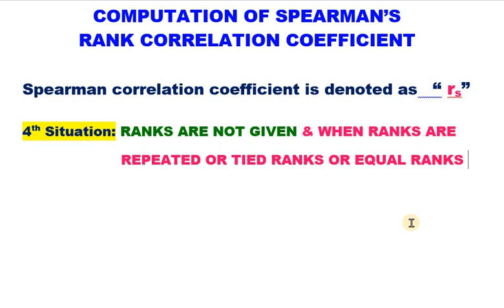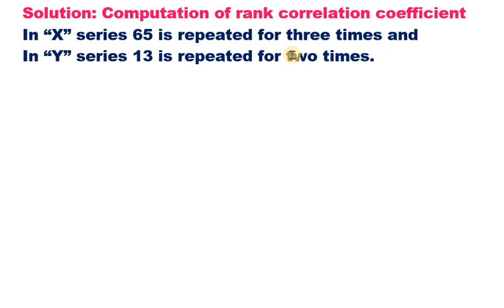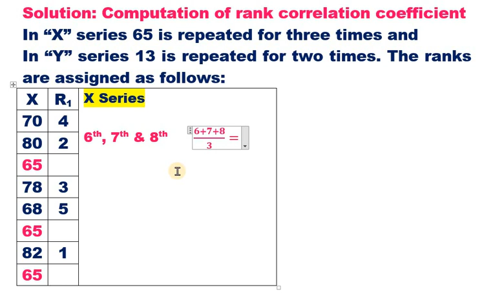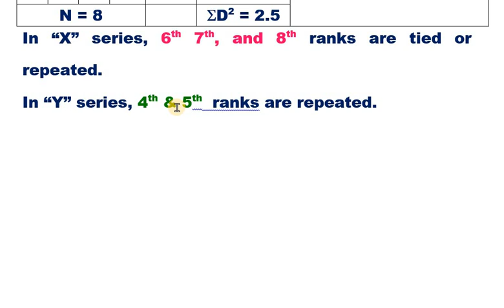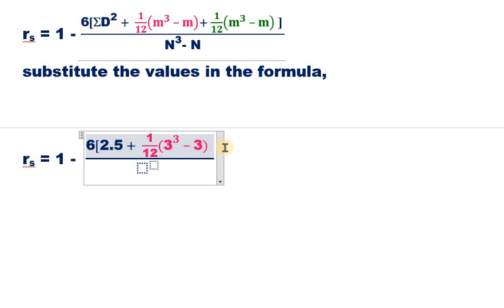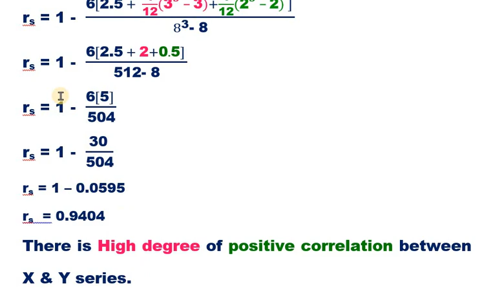#12 Rankcorrelation repeatedrankswhenranksarenotgiven twonumbersrepeated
In this video you can understand how to compute Rank correlation coefficient when the ranks are not assigned and ranks are repeated. This video is useful to the students of 2nd B.Com 3rd Semester of Bengaluru North University. In this video we can find a problem and solution when the ranks are not assigned before it is computed and two values are repeated.